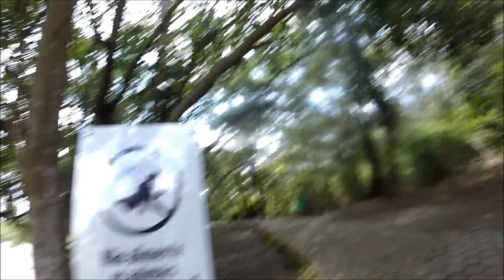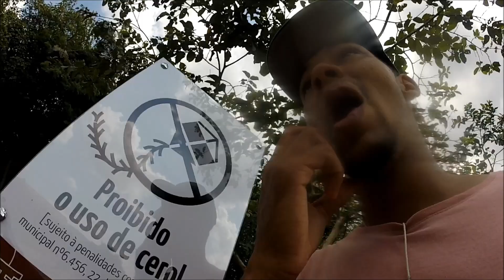TENHO 10 PIPA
Uns do meus dias em SP turistando como sempre ,e vivendo o SKATE como tem que ser!